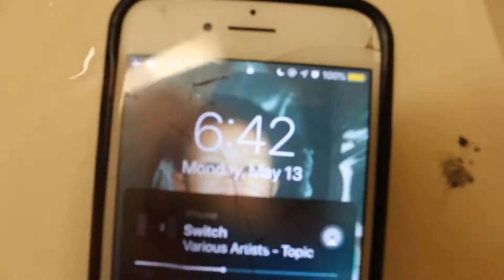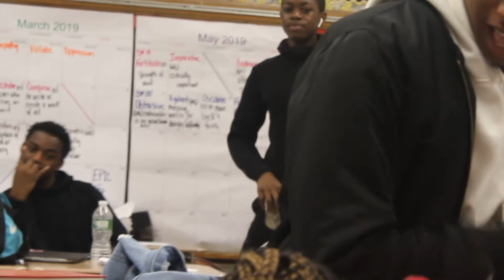WE SAID WHAT ?? // DAY IN LIFE WITH ME‼️